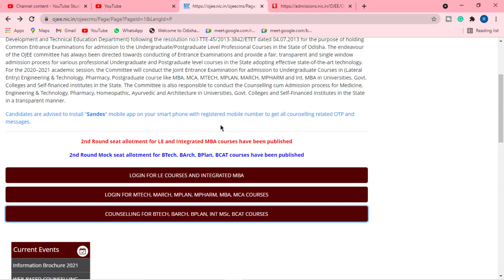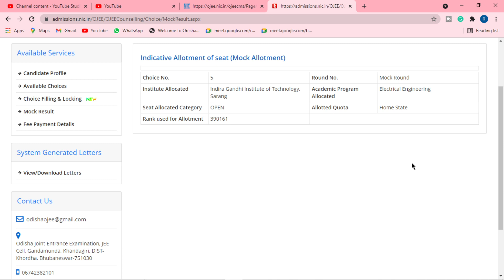Ojee 2021 Mock Allotment 2 | No Changes in Seat and Branch? What to Do Now? 🤔cat_tech_n_education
OJEE 2021 Latest Update | What After 1st Round Seat Allotment | Bpharm Counselling

In this video, I have explained about latest updates from ojee2021 in detail. Support me as your friend. Let's change the world and the system.

OJEE Registration/ Choice Filling Full Procedure in Details | For All Courses | CAT TECH N EDUCATION

OJEE 2020 Exam Date | Admit Card Download | Latest Updates | CAT TECH N EDUCATION !